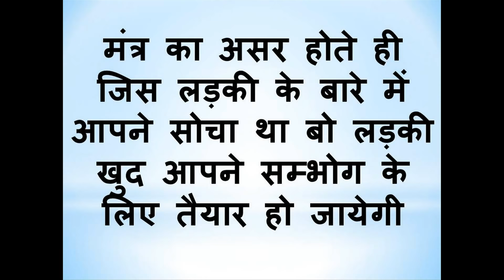ये मंत्र मन में सोचते ही लड़की होगी सम्भोग के लिए तैयार